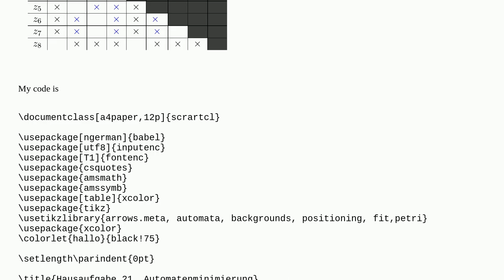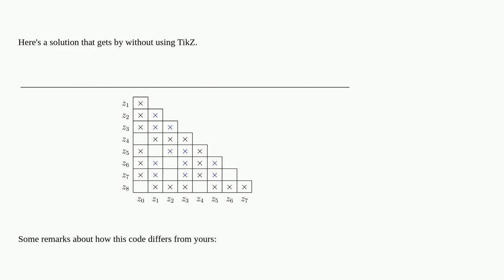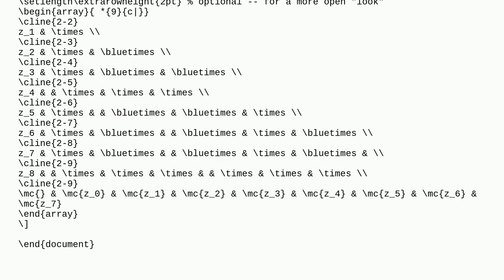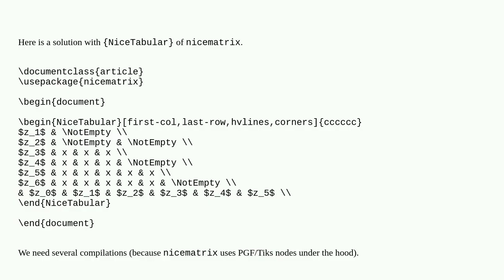How do I create a table with blank fields without lines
A special thanks goes out to the community

  tables